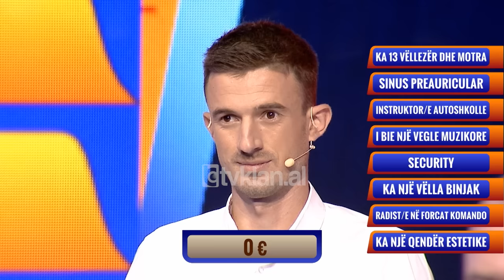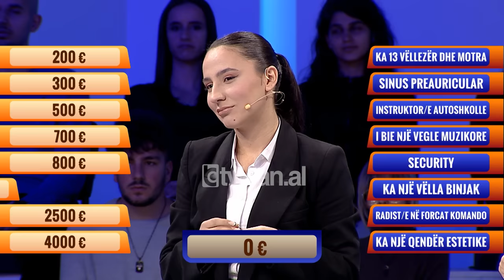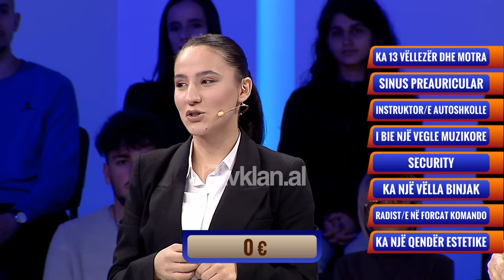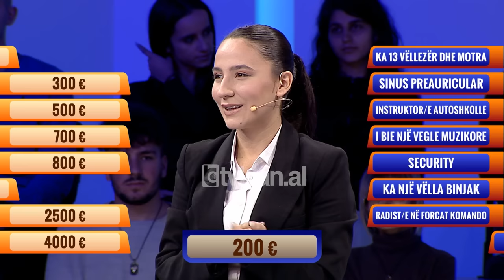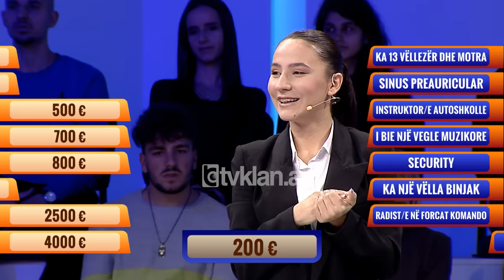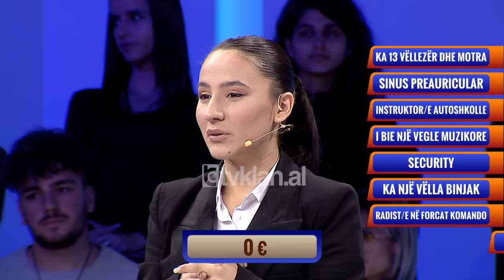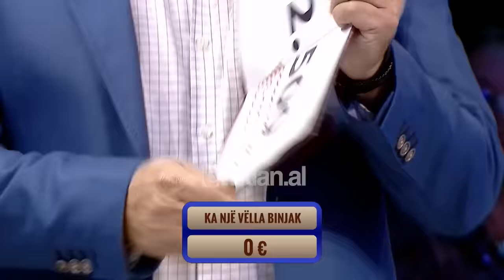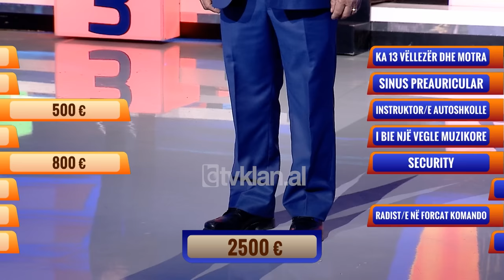E Diela Shqiptare - “Te panjohurit”- (27 Nëntor 2022)